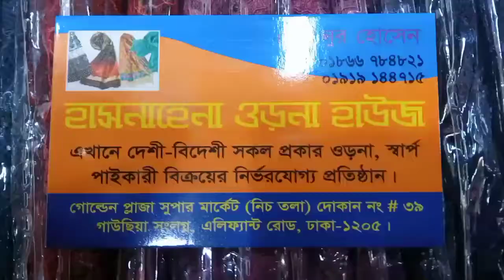চায়না থেকে আমদানিকৃত ফ্যাশন ওরনার পাইকারি মার্কেট । hijab holsel market / hijab collection 2022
ওড়নার সর্ববৃহৎ পাইকারি বাঁজার😊নতুন নতুন ওড়না কালেকশন দেখে নিন✔orna Wholesale market💖Banti bazar

Latest Orna/dupatta collection at Chadnicwok | চলো দেখে আসি চাদনীচকের মাথানস্ট করা নতুন ওড়না কালেকশন

সবচেয়ে কম দামে তাঁতের ওড়না কালেকশন //lawest price tath orna collection 😍😍

এক কালার  প্রিন্টের আরি কাজ বাটিক  ইন্ডিয়ান সহ সকল প্রকার ওড়না কিনুন পাইকারি//Vulta Gausia Market

কাতানের গজ কাপড় দিয়ে কমদামে কামিজ,গাউন,শাড়ি,ব্লাউজ বানান/Katan goj kapor at wholesale price in bd//

ওড়না ১৫ টাকা | গজ কাপড় ৫ টাকা | স্টক লটের হেব্বি সন্ধান | মাধবদী | madhobdi | only lot colection |

কটন,কাতান,টিসু,জরজেট ওড়না কিনুন চাঁদনি চক মার্কেট থেকে/Orna collection buy chadni chwok market

গাউছিয়া চাঁদনিচক মার্কেটে গর্জিয়াস পার্টি ওড়না ও দারুন সব ওড়নার কালেকশন।।

ইনডিয়ান ওড়না  ব্যবসা করুন | বৃহত্তম পাইকারি মার্কেট নিউমার্কেট  ঢাকা | orna wholesale market bd

নিউমার্কেটে পাকিস্তানি গর্জিয়াস ওড়নার দাম/ Dupatta price in Bangladesh2021#searchforshopping

Party Orna Collection।
Latest Gorgious orna,dupatta collection 2021 💕🔥|সুন্দর সুন্দর ওড়না কিনুন কম দামে
ornar paikari bazar vulta gausia
orna paikari
reject orna kothai paoa jai?
kom dame valo maner orna kothai paoa jai?
ornar paikari market dhaka
loan three pcser orna kothai paoa jai
 batik orna
Ari kajer orna
কম দামে ভালো মানের ওড়না কোথায় পাওয়া যায়?
ওড়নার পাইকারি মার্কেট

Dupatta paikari
ওড়নার পাইকারি বাজার ঢাকা
ওড়না পাইকারি
লোণ থ্রী পিসের ওড়না কোথায় পাওয়া যায়?লটের ওড়না কোথায় পাওয়া যায় ?
দুপাট্টার পাইকারি বাজার
ওড়নার পাইকারি মার্কেট
hater kajer orna
Ari kajer orna
batik orna
loan three pcser orna kothai paoa jai ornar paikari market dhaka

orna price in bd
street hijab collection only 100 tk
color combination ideas for white dupatta
new orna collection
white punjabi suit combination
orna collection in Bangladesh
white hijab style
preety collection
indian orna price
white dress collection
orna collection bd price
orna price in Bangladesh2021
white dupatta color combination ideas
Pakistani orna price
Dhaka Bangladesh new market gausia orna collection
orna
50 tk orna collection
white suit with colourful dupatta
white punjabi suit designs
dupatta collection in bangladesh
orna collection
orna price in Bangladesh
orna collection in Bangladesh2022
white suit designs
orna collection bd
স্কুল ও কলেজের আপুদের জন্য
shopping vlog by anika
fashion videos
স্কুল ও কলেজের আপুদের জন্য সাদা রঙের ওড়না হিজাবের কালেকশন ও দাম।। Orna Hijab
easy hijab tutorial
Ritees vlogs
diy fashion
wholesale market in dhaka
dupatta
দেখুন
sunshinesporbi
punjabi suits
fashion
best color combinations dupatta
Dupatta price in Bangladesh
White Salwar Kameez with Colorful Orn
orna collection
suti orna collection
hijab wholesale market
orna design
hijab orna
new market
orna collection
নতুন ডিজাইনের সুতি ওড়না
orna wholesale market in bangladesh
orna hijab wholesale market
new orna collection
orna wholesale market
ওড়না পাইকারি মার্কেট
orna collection
ওড়না পাইকারি মার্কেট
ওড়নার পাইকারি মার্কেট
ওড়না পাইকারি
orna paikari market
ওড়নার পাইকারি মার্কেট
orna collection
orna collection
new orna collection
orna collection
shopping vlogs
beauty and the beast
business idea
lifestyle young thug
lifestyle young thug lyrics
lifestyles of the rich and famous
chunri dupatta
cotton dupatta
silk dupatta
dollar work dupatta
best dupatta
latest dupatta
dupatta with price
party dupatta
online dupatta collection
wholesale dupatta market
chunri orna collection
gorgious orna
dupatta collection
newmarket
sunshinesporbi